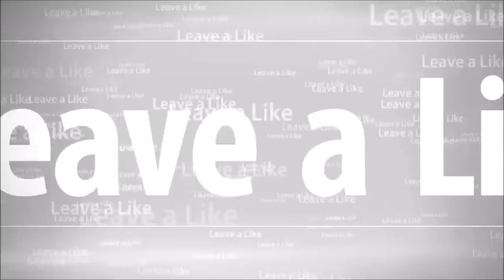Golf N' Stuff | Random Vlogs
Just a random vlog I decided to do half way through playing mini golf with my family!